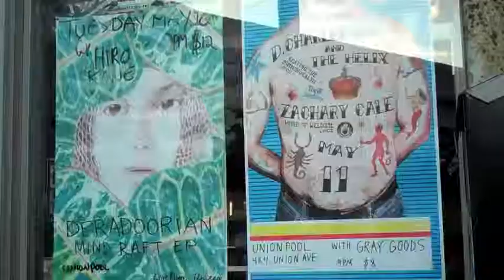Williamsburg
Here is a montage of some things I saw in Williamsburg.